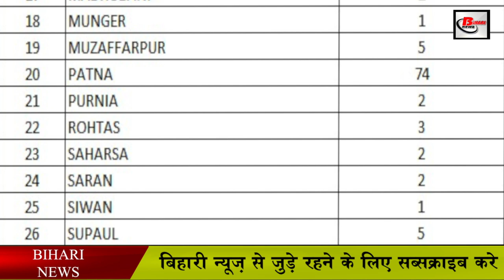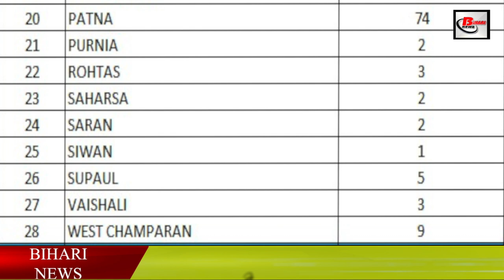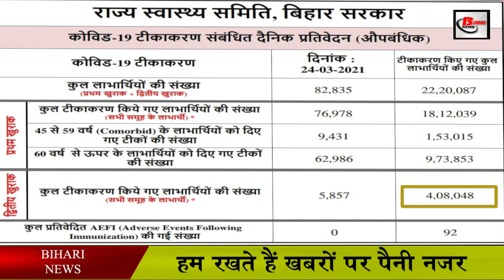बिहार कोरोना वायरस अपडेट .Bihar Corona virus update